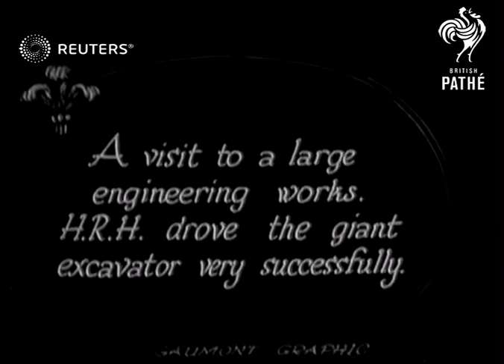Edward VIII in Lincoln (1927)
King Edward VIII attends the opening of the Usher Art Gallery in Lincoln in 1927

SLATE INFORMATION: The Prince at London - H.R.H. visited the Cathedral City especially to open the new Usher Art Gallery

ENGLAND: Lincolnshire: Lincoln: Usher Art Gallery:
EXT

Video Roll Title: Prince of Wales at Lincoln: 75ft
PRINCE OF WALES at Lincoln

Background: King Edward VIII attends the opening of the Usher Art Gallery in Lincoln in 1927